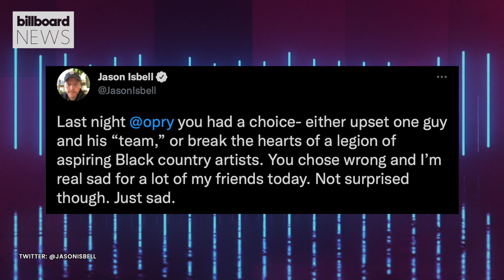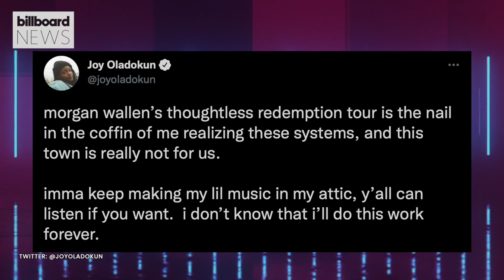The Black Opry Condemn Morgan Wallen’s Performance At the Grand Ole Opry I Billboard News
The Black Opry — an influential, fast-growing collective of Black country music artists and supporters– who expressed disappointment and frustration that the “7 Summers” singer was allowed onstage at the country music institution after a video surfaced of Wallen uttering a racial slur in February 2021.